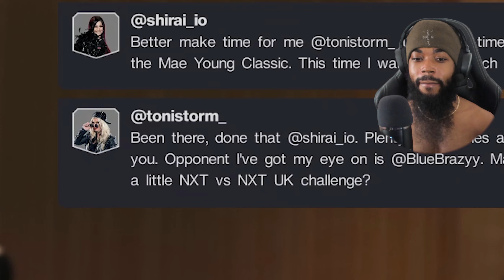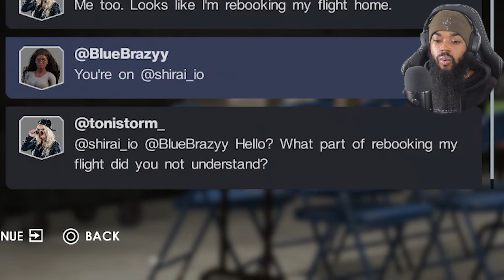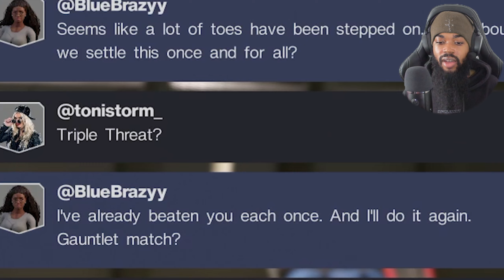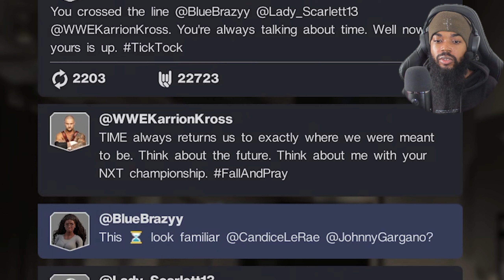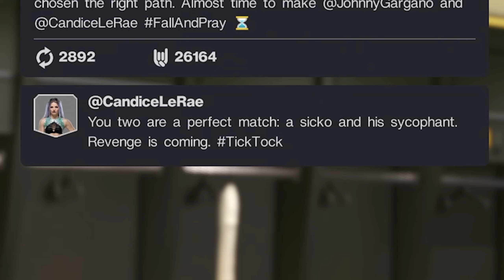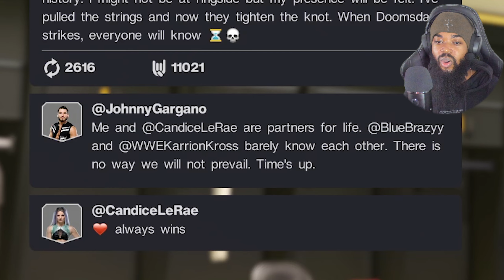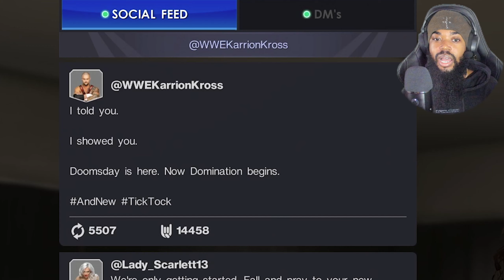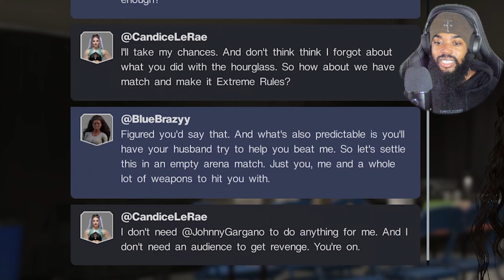WWE 2K22 MyRISE - Time Is Ticking...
WWE 2K22 Women's MyRise - Time Is Ticking...👀

WWE 2K22 is a 2022 professional wrestling sports video game developed by Visual Concepts and published by 2K. It is the twenty-second overall installment of the video game series based on WWE, the eighth game under the WWE 2K banner